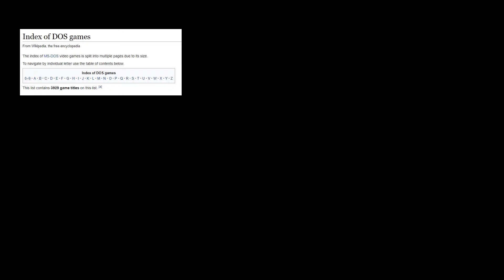Random DOS Game Show #34: Day of the Tentacle (1993)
James cuts his playthrough of one of the greatest Point and Click Adventure games of all time short because it's pointless. The original video was 40 minutes long because he ignored his alarm. The game is that good.